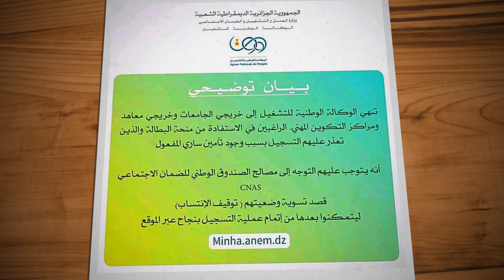جديد منحة البطالة/ كيفية التسجيل